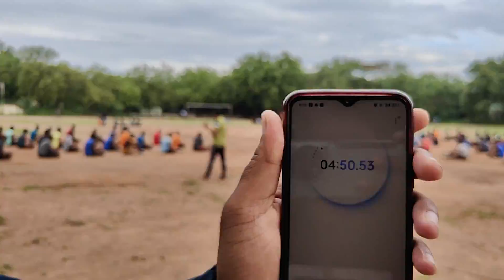1600 mtrs running test 3#best timing watch the full video delhi defence academy